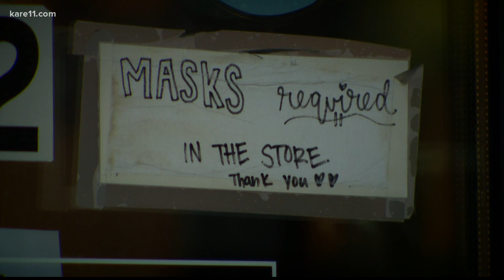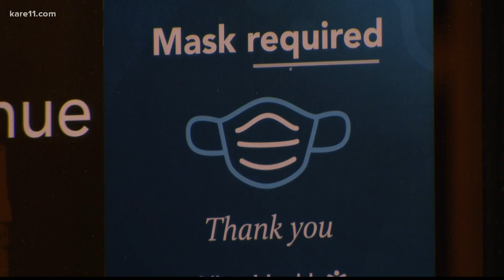St. Paul business owner asks for grace ahead of new mask mandate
As COVID cases surge in Minnesota, the mayors of both Minneapolis and St. Paul are reinstating mask mandates. Both go into effect Thursday.